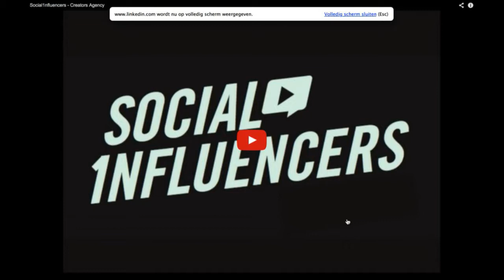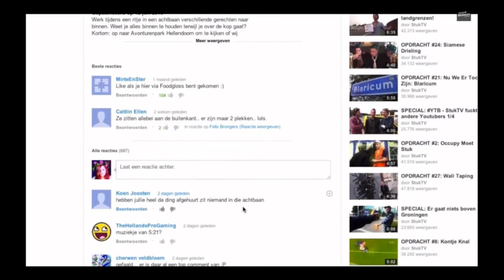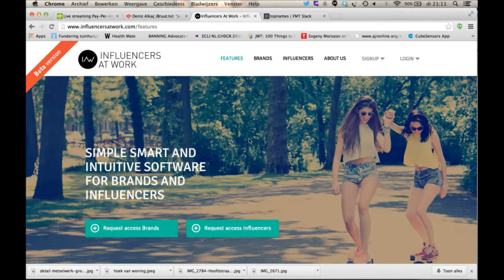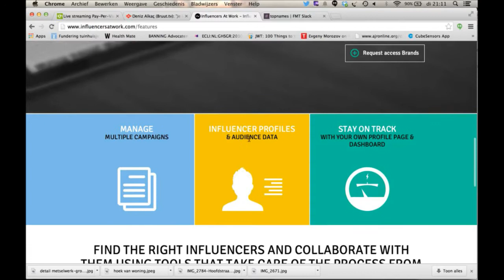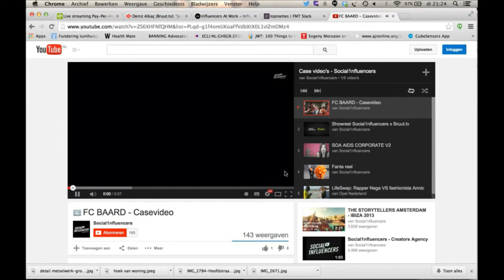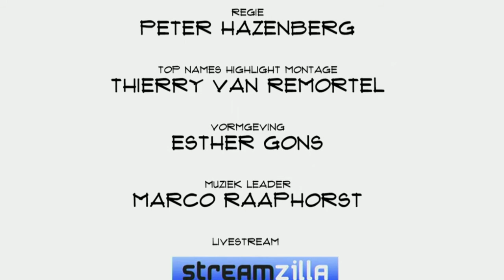Daan Sip (Social1nfluencers): "De kwaliteit van de content wordt steeds belangrijker"